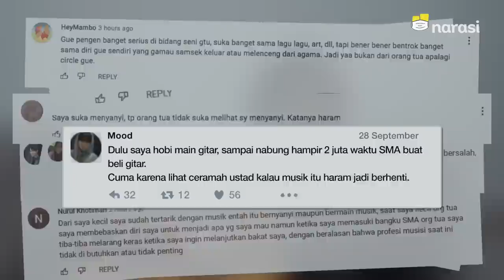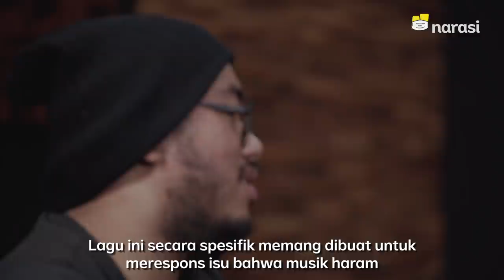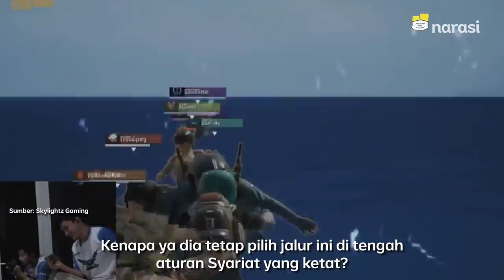Voice of Baceprot: Sama Tuhan Aja Dibolehin, Manusianya Malah Nge-hakimin | Namanya Juga Lyfe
Lo mau serius bermusik, jadi penyanyi, atau gamers? Tapi ternyata, nih, di negara +62 masih banyak yang takut milih karena anggapan haram atau halalnya produk budaya modern itu.

David ketemu sama Voice of Baceprot, band metal hijaber asal Garut dan Muhammad Barihaq, seorang professional gamer asal Aceh. Mereka anak muda yang menunjukkan keseriusannya berkarya di tengah larangan dari orangtua, lingkungan bahkan perilaku intoleran yang mereka terima.

Bahkan, band VoB sampai mencurahkan pemikirannya melalui lagu terbaru “God, Allow Me (Please) to Play Music”.

Content Partner: 12Wired Music Company

(Narasi)